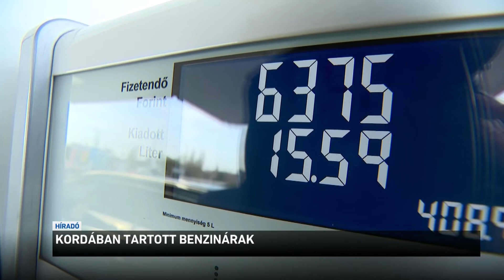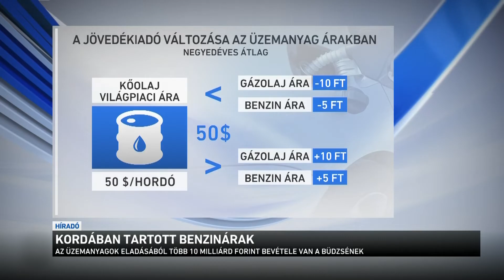Kordában tartott benzinárak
Csökkent itthon az üzemanyagok ára, a kormány ugyanis lejjebb vitte a jövedéki adó mértékét. Így mától a benzin 5, a gázolaj pedig 10 forinttal olcsóbb literenként. A döntés kiszámíthatóságot hoz mind a családoknak, mind a vállalkozásoknak. Ez pedig a magyar gazdaság teljesítményén is meglátszik.